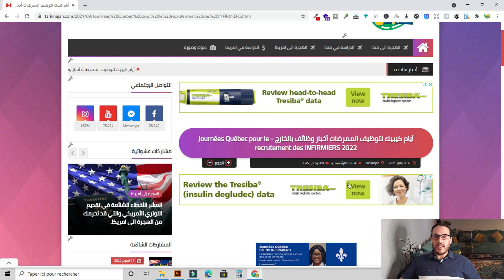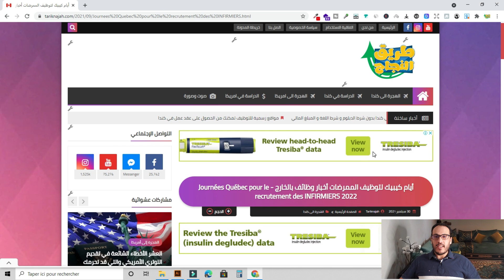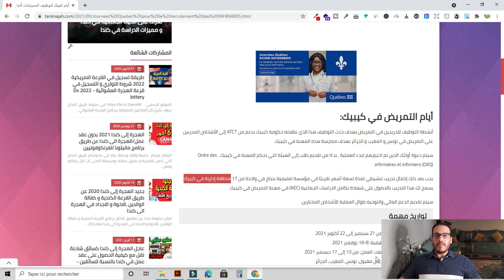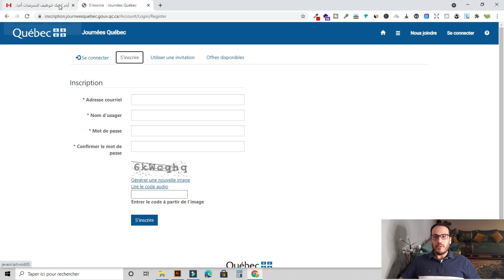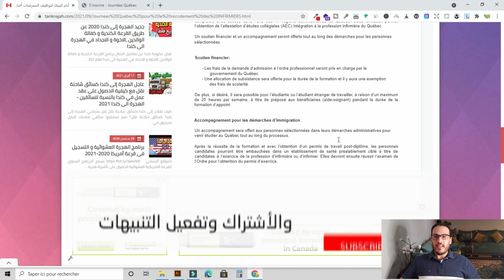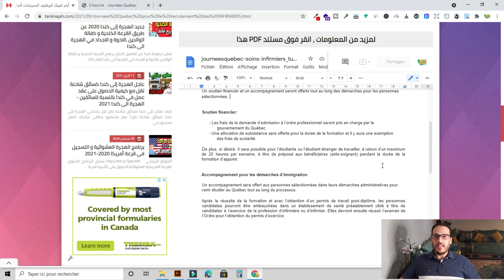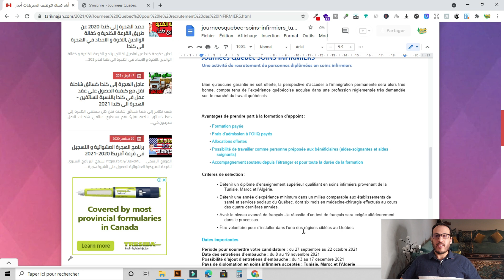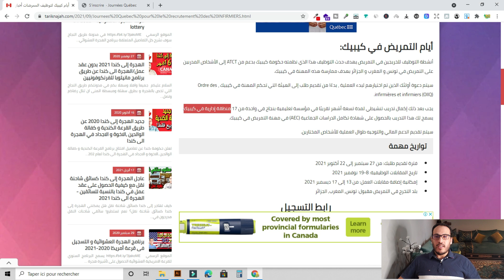أسهل عقد عمل إلى كندا مع تدريب مدفوع الأجر ارسل الاستمارة فورا - Journées Québec pour le recrutement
المساندة الرمزية ليست اجبارية، و إنما اختيارية